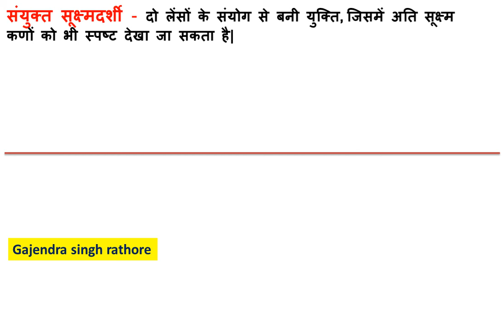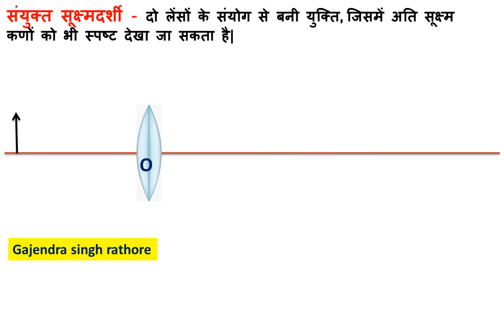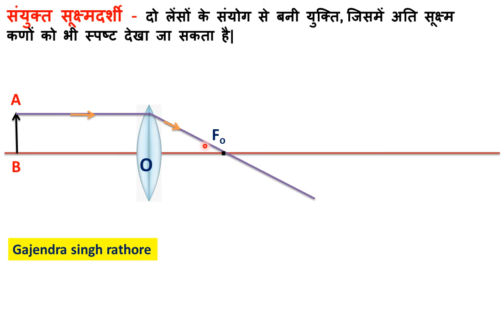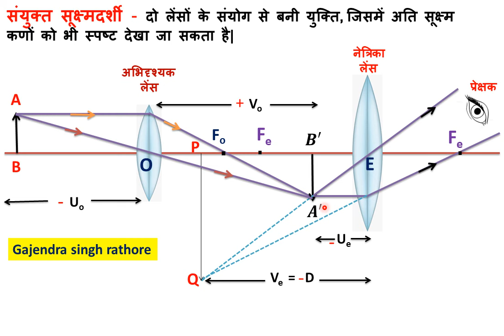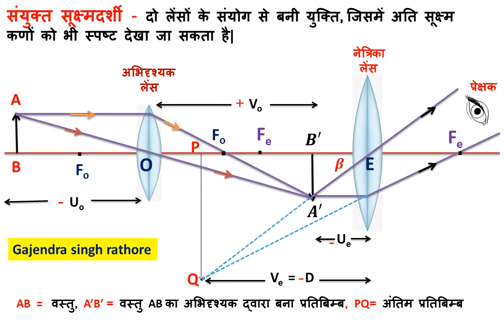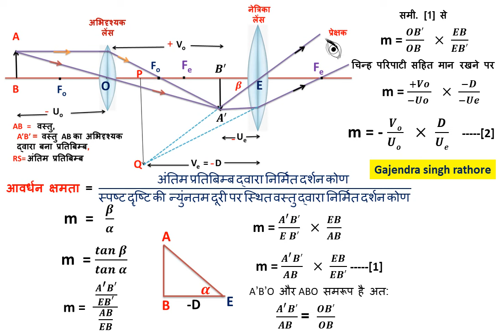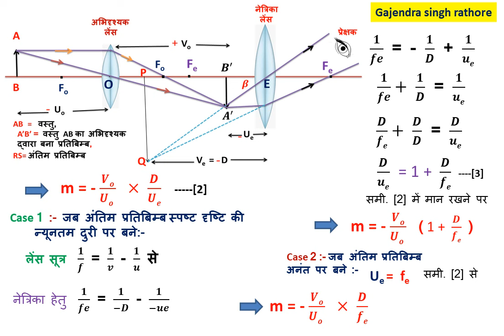संयुक्त सूक्ष्मदर्शी सूत्र सहित ,compound microscope with derivation,compound microsco,12th physics,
@G.S.R संयुक्त सूक्ष्मदर्शी की आवर्धन क्षमता का सूत्र और सचित्र जबकि अंतिम प्रतिबिम्ब स्प्ष्ट दृष्टि की न्यूनतम दूरी पर बने,अनंत पर बने,12thphysics compoundmicroscope snyukt sukshmdarshi,सरल सुक्ष्मदर्शी की आवर्धन क्षमता सचित्र ,खगोलीय दूरदर्शी की आवर्धन क्षमता सूत्र सहित ,12th फिजिक्स किरण प्रकाशिकी पूरी यूनिट 88 वीडियो लिंक #@gajendra#compound microscope singh rathore 12th physics all live class 12th physics all imp objectives 12th physics imp question answer 12th physics live section
,10th science practical,practical,10th science,प्रयोग कार्य
11th physics full हिंदी माध्यम में साइंस ,फिजिक्स ,बायलोजी,केमेस्ट्री फुल कोर्स, hindi medium chapterwise 11th physics imp 11th physics live classes link in hindi gajendra singh rathore